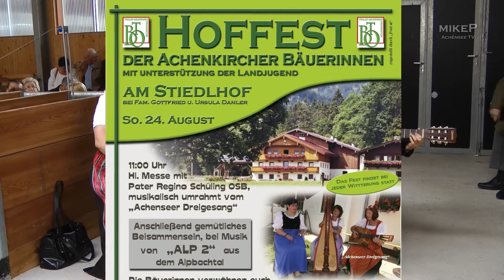Hoffest2014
Das Hoffest der Achenkircher Bäuerinnen beim Stiedlhof, am 24. August 2014
ein "mikeP Achensee TV" Beitrag